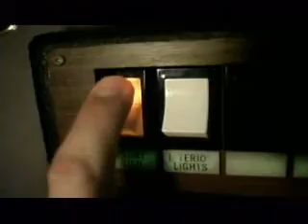Caught Inside - "Saturday"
punk rock music video BlankTV